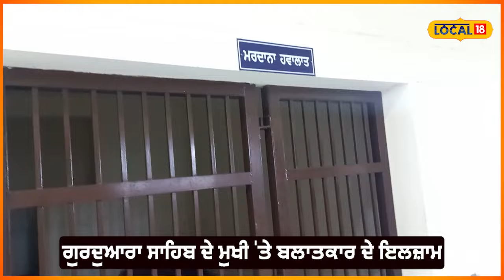Jagraon News | ਗੁਰਦੁਆਰਾ ਸਾਹਿਬ ਦੇ ਮੁਖੀ 'ਤੇ ਕੁੜੀ ਨੇ ਲਗਾਏ ਜਬਰ ਜਨਾਬ ਦੇ ਇਲਜ਼ਾਮ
ਜਗਰਾਓ ਦੀ ਅਖਾੜੇ ਵਾਲੀ ਨਹਿਰ ਕੋਲ ਬਣੇ ਗੁਰਦੁਆਰਾ ਚਰਨਘਾਟ ਸਾਹਿਬ ਦੇ ਮੁਖੀ ਬਾਬਾ ਬਲਜਿੰਦਰ ਸਿੰਘ ਨੂੰ ਉਸ ਸਮੇਂ ਜਗਰਾਓ ਦੀ ਥਾਣਾ ਸਿਟੀ ਪੁਲਿਸ ਨੇ ਕਾਬੂ ਕੀਤਾ। ਜਦੋਂ ਜਗਰਾਓ ਦੀ ਰਹਿਣ ਵਾਲੀ ਇਕ ਲੜਕੀ ਨੇ ਪੁਲਿਸ ਨੂੰ ਸ਼ਿਕਾਇਤ ਦਿੱਤੀ